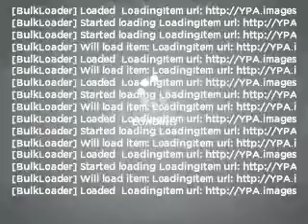2004 Ford Escape - FONTANA CA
Year: 2004
Make: Ford
Model: Escape
Trim: XLT
Engine: 3.0 liter 6 cylinder 24 valve
Transmission: 4-Speed Automatic
Color: Gray
Mileage: 98182
Address:
16005 VALLEY BLVD